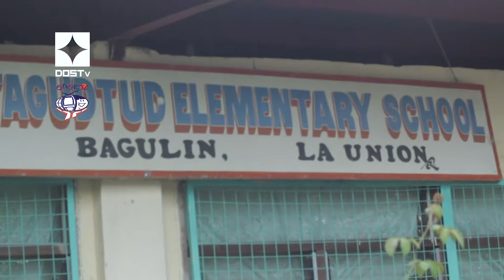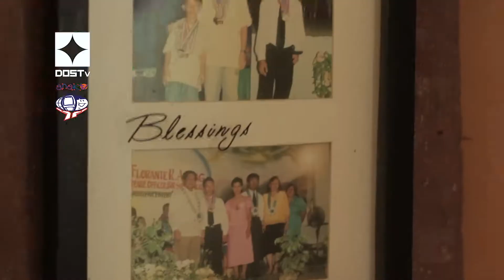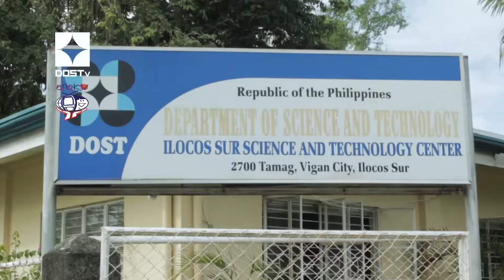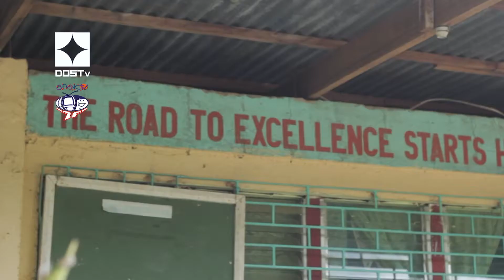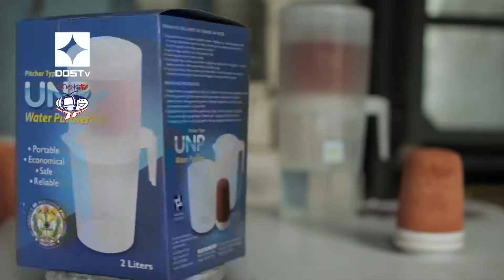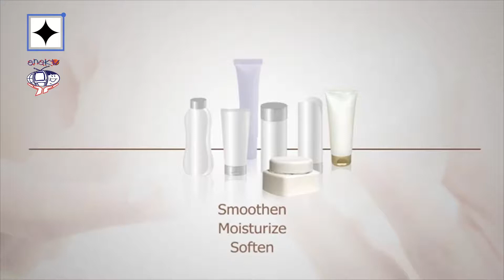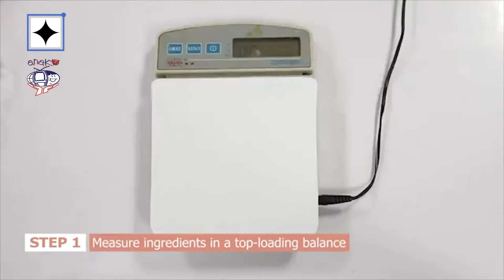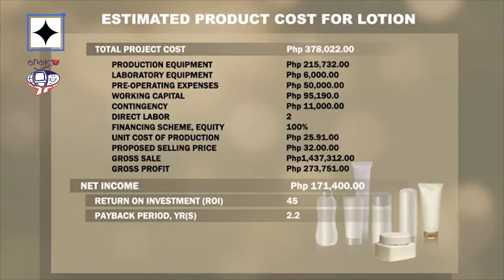DOSTv Episode 840